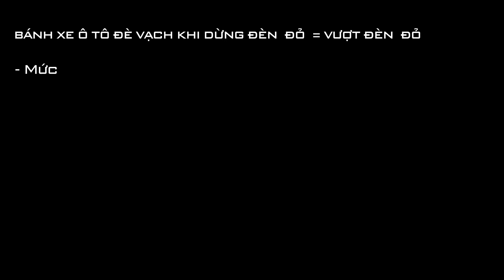Hai Bánh vs Bốn Bánh - Xế nào lợi hơn?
Với điều kiện và thực trạng đường sá giao thông tại Việt Nam, lắm khi những người đi ô tô lại vấp phải nhiều tình huống dở khóc dở cười. Có những lúc chúng ta thà "khóc trên yên xe máy còn hơn phải hì hục ngoáy cần số ô tô". Năm mới sắp đến, hãy cùng "fun" một chút với đoạn clip hài hước ngắn do đội ngũ Otofun thực hiện để thêm yêu thương chú chiến mã hai bánh của chúng ta nhé!